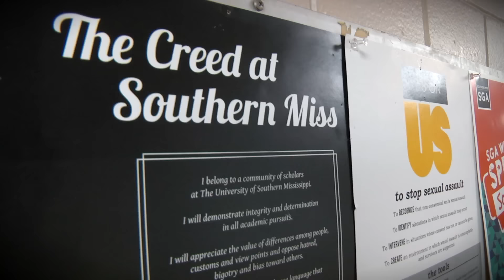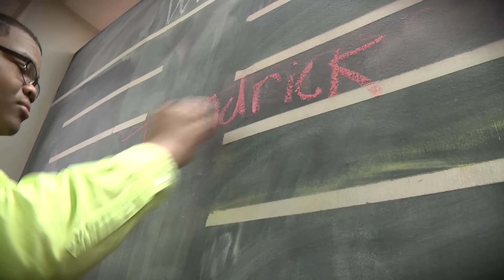My Southern Miss Story: Terondrick Waller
Terondrick Waller, Biological Sciences
choose.usm.edu